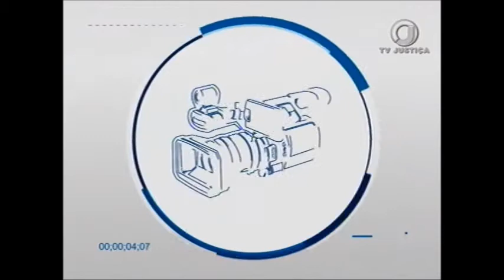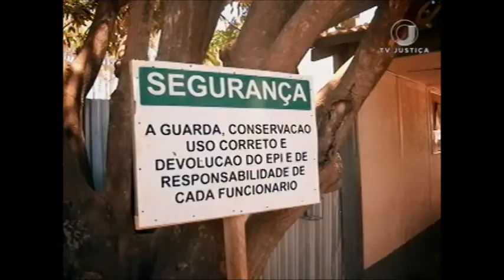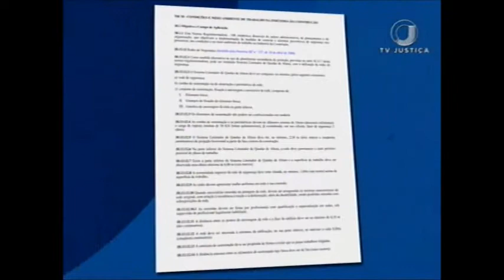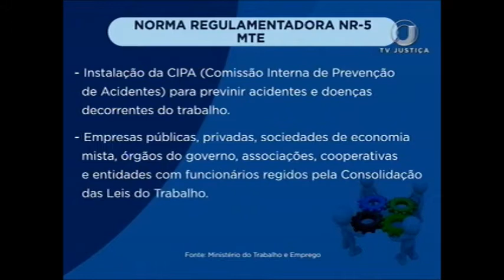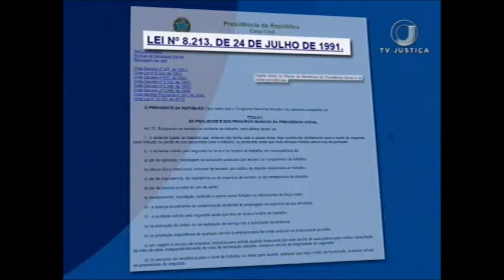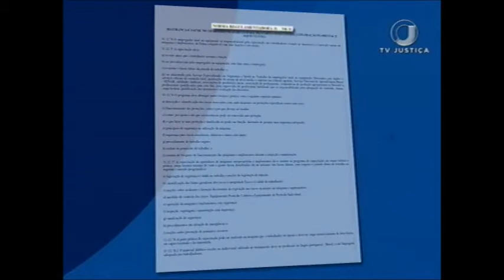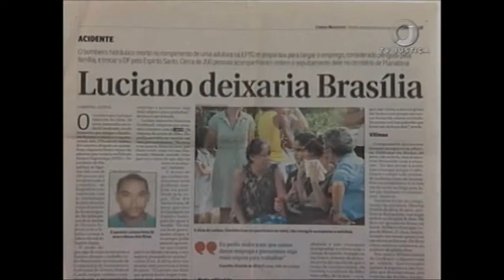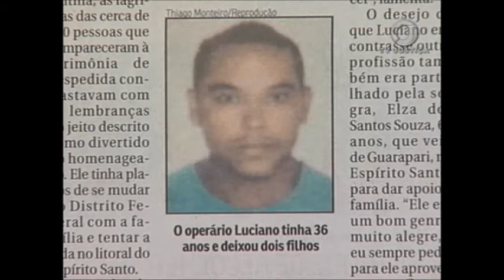Repórter Justiça - Acidente de trabalho (01/12/17)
O Repórter Justiça desta semana fala sobre acidente de trabalho. Você vai ver casos em que a segurança falhou e mudou drasticamente a vida dos acidentados. Pessoas que perderam o emprego e carregam sequelas físicas e psicológicas e ainda têm que procurar a Justiça para garantir direitos.